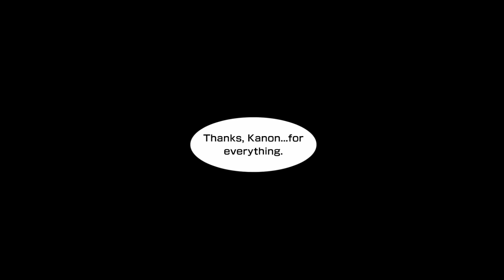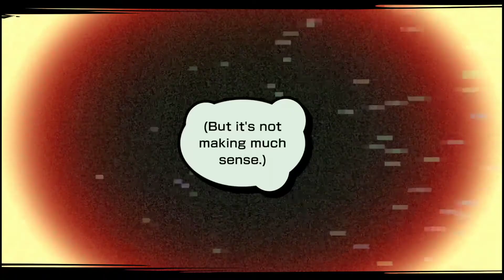Silencing the Noise in Style with NEO: The World Ends with You PART 21 I Say Kanan, You Say CanNON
Noise to meet you.

I blasted through the original DS game recently to get ready for NEO: The World Ends With You. I had many a complaints about the original, but after checking out the demo, I'm very excited to be dipping into this long time coming sequel.

Let's Play NEO: The World Ends with You PART 21